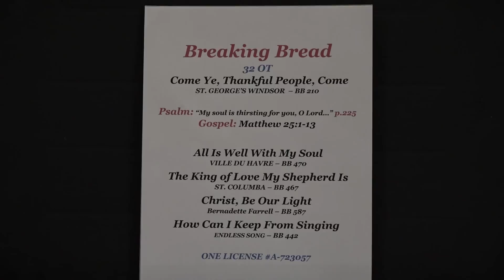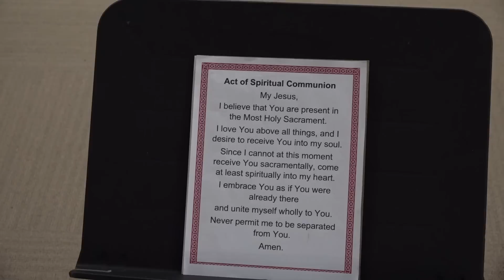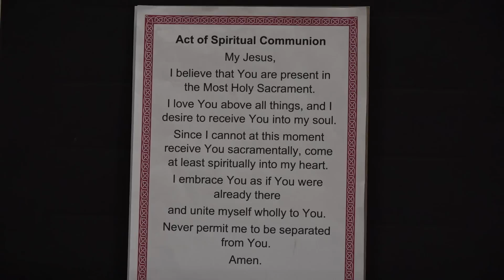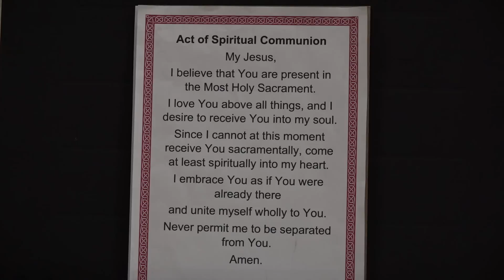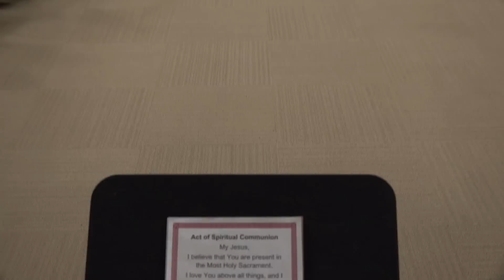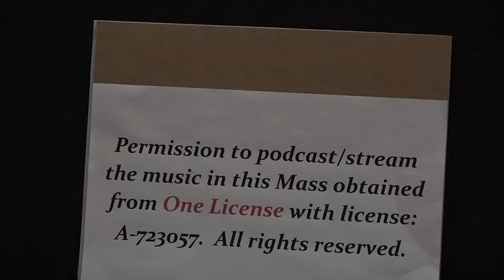OLV Mass for the 32nd Sunday in Ordinary Time